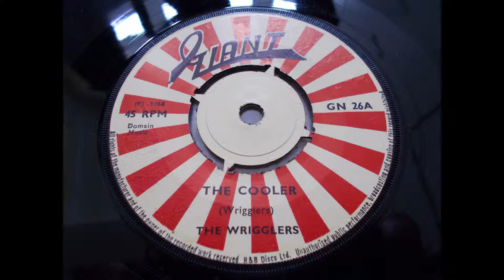The Wrigglers - The Cooler - Classic Rocksteady Boss Reggae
Rocksteady. Boss Reggae from 1968 released in the UK on Giant